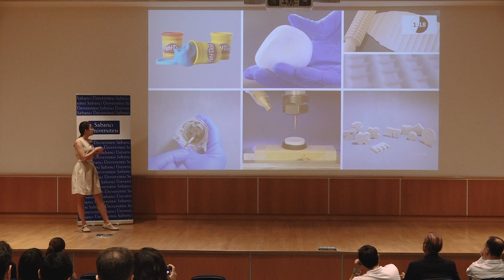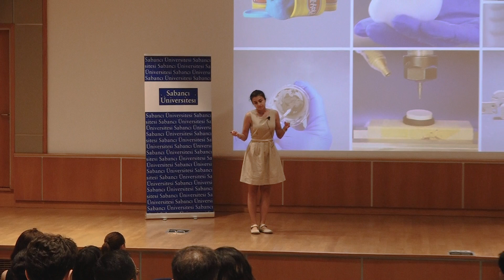Ayşe Ay – 3MT Awards "Runner Up"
Materials Science and Nano Engineering

“Self-standing doughs of ceramics enable low-volume production through green machining”